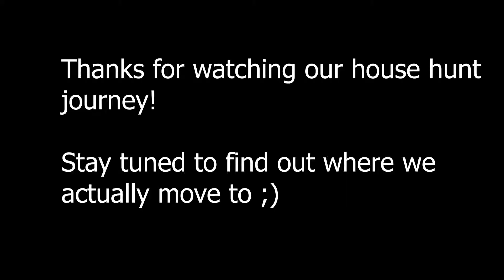House Hunting Ep 2